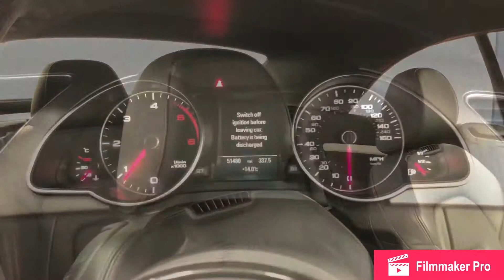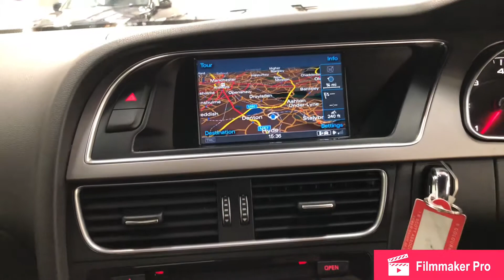2013 AUDI A5 2.0TDI S LINE SPECIAL ED CONVERTIBLE, B+O SOUND, NAV, STUNNING!!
2013 63 Plate Audi A5 Convertible 2.0 TDI 177 S Line Special Edition 2dr.

Stunning Example Presented In Black Paintwork With Contrasting Black Leather Interior Complete With 19 Inch S Line Alloy Wheels Finished In Silver.

Excellent Condition Throughout Covering Only 51,000 Miles From New And Backed Up With Full Service History, With Only One Previous Owner.

Very Clean Throughout With Excellent Bodywork And S Line Styling, Unmarked Interior And Outstanding Wheels, New Owner Won’t Be Disappointed.

Its 3.0 Turbo Diesel Engine Produces 175 Bhp And 280 Lbs Ft Of Torque, Matched With its 6 Speed Manual Gearbox, With A 0-62 MPH Time Of 8.8 Seconds, Makes For A Superb Drive.

Outstanding Spec Also Includes;
*Bang And Olfsun Sound System.
*Satellite Navigation.
*DAB Radio.
*Cruise Control.
*Auto Lights.
*Auto Wipers.
*Parking Sensors – Front And Rear.
*Xenon Lights.
*Heated Leather Seats.
*Bluetooth.